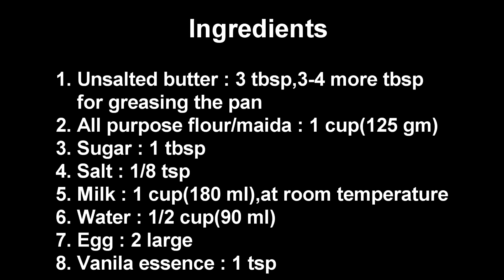Crepes/best crepes recipe|breakfast recipe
How to make crepes?
crepes#french crepes#
Future fusion cooking